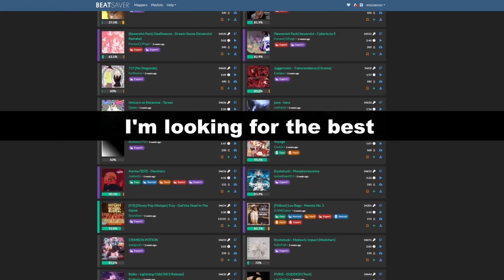New Custom Maps in Beat Saber (Week 47)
🟣week from November 20 to November 26🟣
🟣you published 190 maps in BeatSaver🟣

Hi mappers!  I hope to catch up and rest assured that all your maps will be played by me.

All missed weekly videos - Week 48, 49. 50 - will be released in the near future!  I can play a 800+ maps, I know it, believe in me 😁

00:00 open

00:12 - Klown Bitch - Sam Haft
Mapper: EDged @edged

00:40 - New Look - tripleS (OT 16 Ver)
Mapper: Jonas_0_0 @Jonas_0_0

01:14 - Firecracker (ファイアークラッカー) - Yellow Magic Orchestra
Mapper: duckenomics @duckenomics

01:44 - F.Y.U - Excision & Kai Wachi
Mapper: Rxerti @Rxsaber09

02:14 - Lockdown - PIKASONIC ft.NEONA
Mapper: mikuri @mikuri3659

02:50 - On My Mama - Victoria Monét
Mapper: 4d14j

03:20 - From The Start - Good Kid (Laufey Cover)
Mapper: Cartendo @Cartendo18

03:52 - Homie Only Chat Hi5 Remix - GALAXIUS
Mapper: Joetastic, nitronik.exe & Tpenny68 @JoetasticOfficial @nitronik_exe @Tpenny

04:20 - Lovers in the Afternoon - Wizet
Mapper: rodysan @rodysan-beatsaber5269

04:48 - BROKEN GAMES  - FZMZ (TV Size)
Mapper: Joetastic @JoetasticOfficial

05:18 - On My Way - Ryan Mack
Mapper: Melon

If you are a mapper or know a mapper who is not tagged in the video, please write me the link to the channel in the comments
P.S.: Some of my videos are not available in some countries(( Videos are released every week